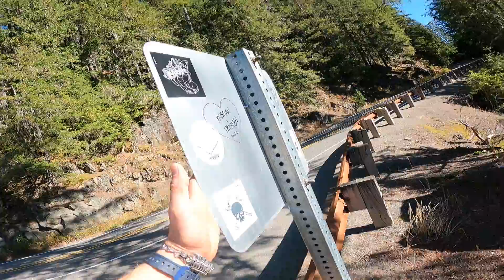shoutout Quartz CowBoy (Mt Baker extreme Onewheel)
arguably vandalism